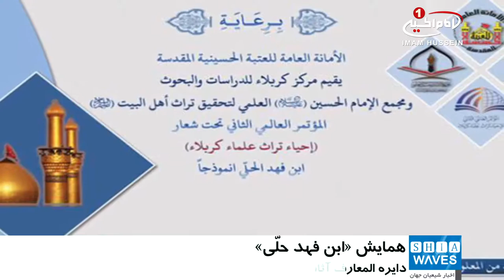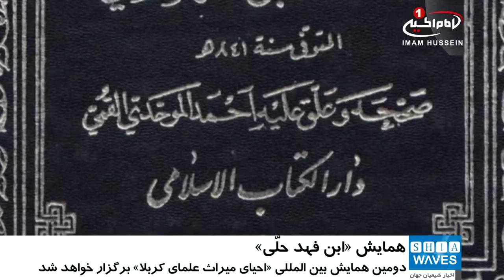برگزارى همایش بین المللی «شیخ فقیه ابن فهد حلّی» / ۹ فروردین ۱۳۹۶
دومین همایش «بین المللی احیای میراث علمای کربلا» برگزار خواهد شد.

مجمع جهانی «امام حسین علیه السلام» وابسته به آستان_مقدس_حسینی دومین همایش بین المللی «احیای میراث علمای کربلا» را با عنوان «شیخ فقیه ابن فهد حلی، نمونه ای از یک عالم ربانی» برگزار می نماید.

به گزارش پایگاه اطلاع رسانی این آستان مقدس، «مشتاق المظفر» مسئول مجمع جهانی «امام حسین علیه السلام» ضمن اعلام این خبر گفت: این همایش در هجدهم و نوزدهم ماه شعبان در سالن «خاتم الانبیا صلی الله علیه و آله» در حرم مطهر، با همکاری مرکز پژوهش های آستان مقدس حسینی برگزار خواهد شد.

المظفر افزود: پژوهشگران و شخصیتهای علمی و دینی از کشورهای بحرین، ایران، لبنان و سوریه و همچنین مدیران کتابخانه های خطی که نسخه های خود را جهت تحقیق در اختیار این مرکز قرار داده اند نیز در این همایش مشارکت خواهند داشت.

وی ادامه داد: این همایش با هدف احیای میراث مرجع دینی «شیخ فقیه احمد بن فهد الحلی» برگزار گردیده و بیش از سی مقاله با موضوع بیان شخصیت این مرجع گرانقدر ارائه خواهد شد.

لازم به ذکر است؛ دایرة_المعارف آثار و تألیفات احمد بن فهد الحلی نیز پیش از این جهت آمادگی برای برگزاری این همایش تصحیح گردیده و به چاپ رسیده است.